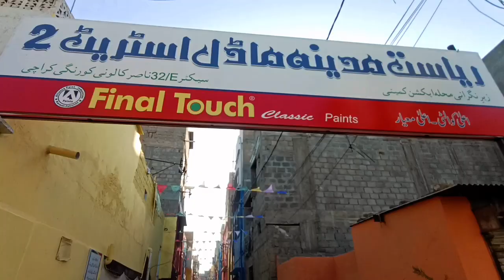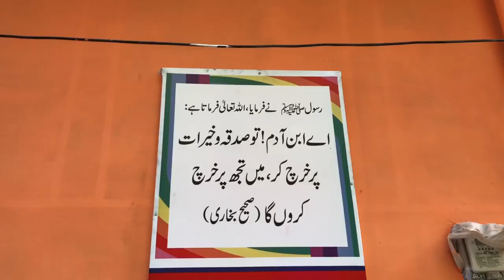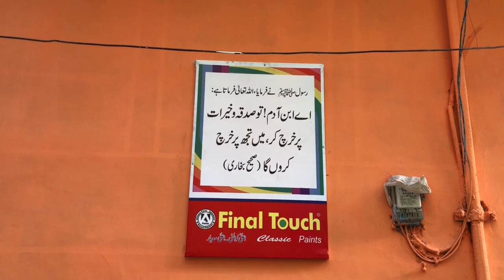Korangi Residents Decorated Street Like Turkey | Korangi Wale | Beautiful Street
Korangi Residents Decorated Street Like Turkey
Korangi Wale
Beautiful Street

 YouTube 👉 👉 chaltayphirtay
Follow   👉 👉 chaltay_phirtay2020